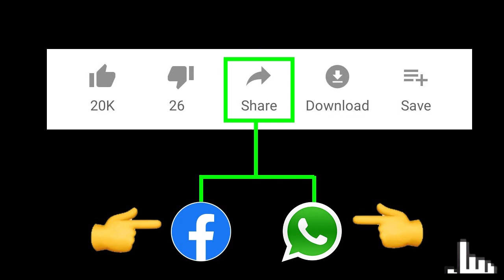బిజెపి దెబ్బకి ప్లాన్ మార్చిన జగన్ | YS Jagan Decision Changed | Telugu News